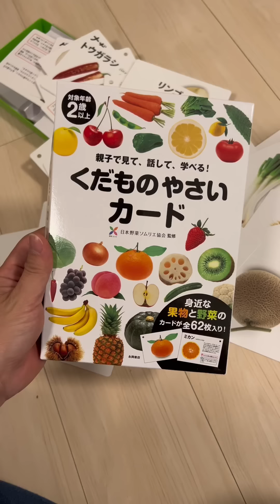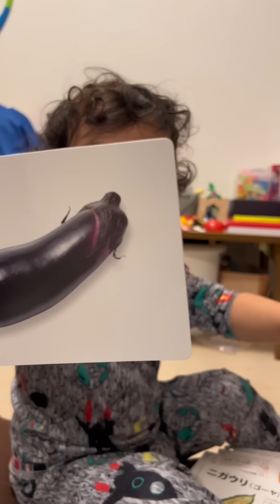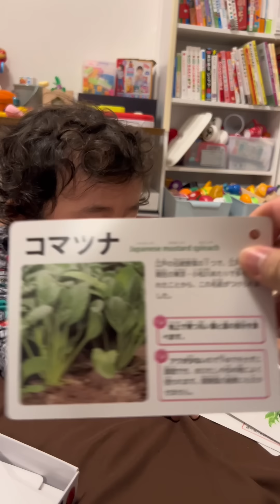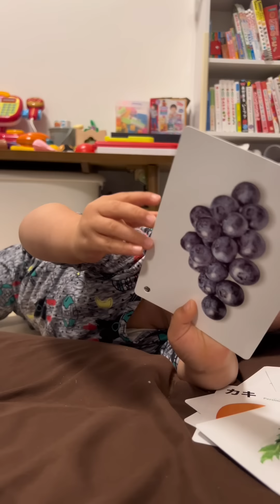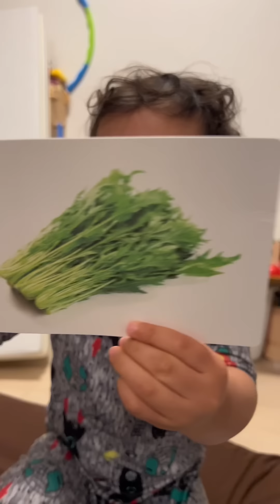【とあぴー講座】くだもの＆お野菜編🥦🍆🌽🍓🫐🥑🍊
👇その他SNSはこちらから👇
・Instagram(とあぴー本垢🥦🍛)
・Instagram(レシピ専用📝)
・Instagram(ままぴー💁‍♀️🥦🍛)

PPPSTUDIO所属